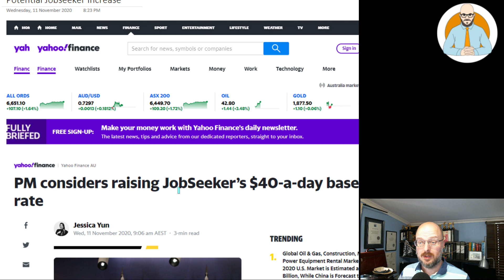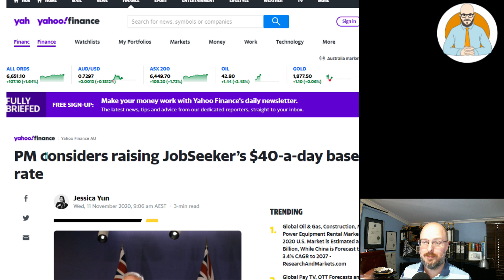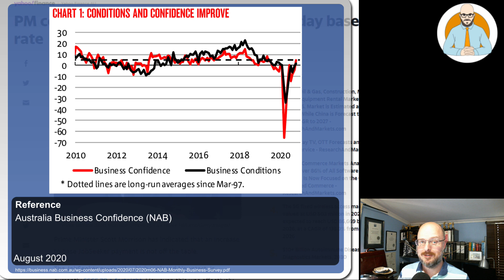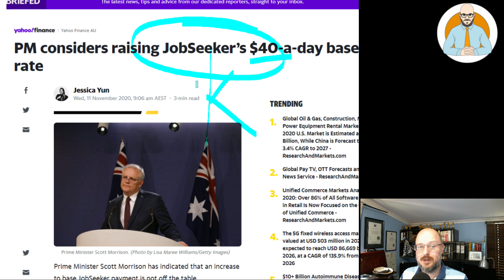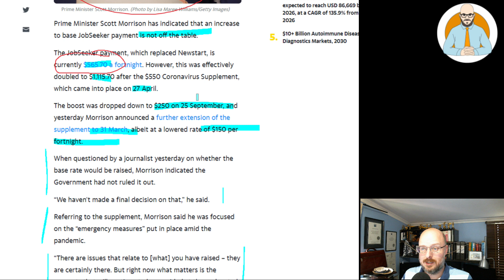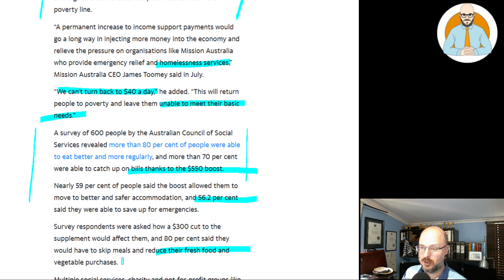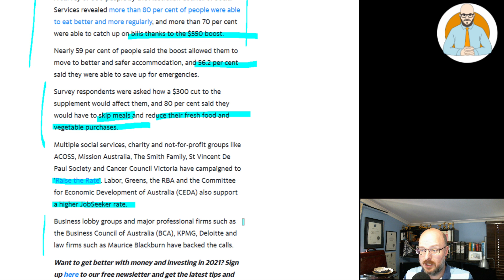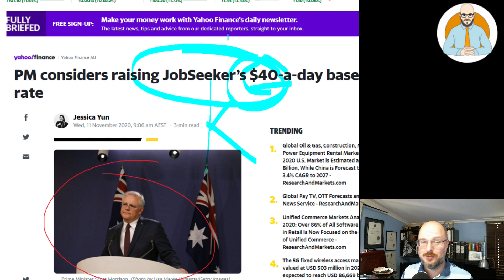💵 Potential Jobseeker Increase | More than $40 per Day?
Scott Morrison has hinted at a Potential Increase to JobSeeker. Should we increase the base rate to more than $40 or would that create a disincentive to work and trap more people in poverty?

Why Buildings Stand Up
Why Buildings Fall Down Why Structures Fail
Great Streets
A Pattern Language

Heise Architecture
Our Architectural Practice.